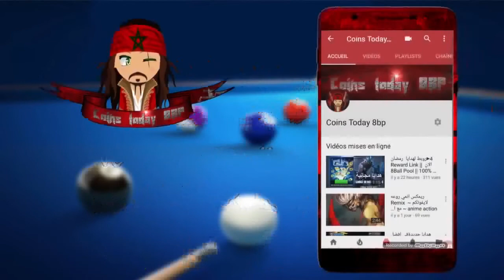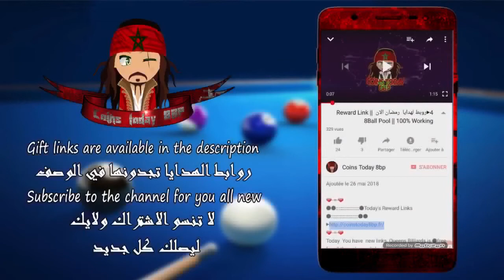►روابط هدايا جديدة مجانىة🎁|| 2Aout 2018 _8Ball Pool Reward Links Free Coins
8 Ball Pool Reward Links Follow Some Steps To Get Coins

●●🔘صفحة الفيس بوك//page face book 🔘●●
●●🔘فيس بوك لتواصل معي//my facebook 🔘●●

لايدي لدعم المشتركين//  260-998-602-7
THANKS U

ball pool 8
8 ball,
8 ball pool tool,
ball pool 8,
ball pool,
8 ball pool game,
miniclip 8 ball pool,
pool games,
pool 8,
8 pool,
8 ball pool coins,
8 ball pool unblocked,
8 ball pool free.
mini 8 ball pool,
8 ball tool,
8 ball pool مهكرة,
8 ball hack,
miniclip,
eight ball pool,
8 ball pool8,
8poll ball,
8bal pool,
miniclip pool,
8 ball pool apk,
cheat 8 ball pool,
polball,
ball 8,
8 ball pool facebook,
8 ball pool free coins,
ball 8 pool,